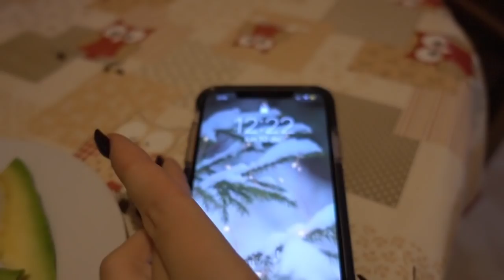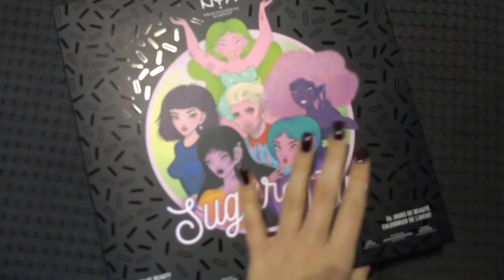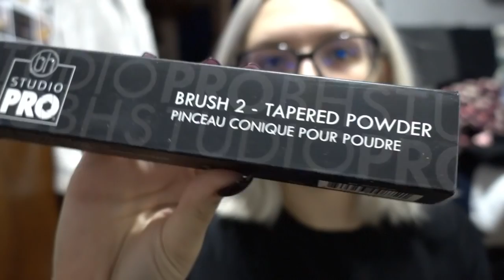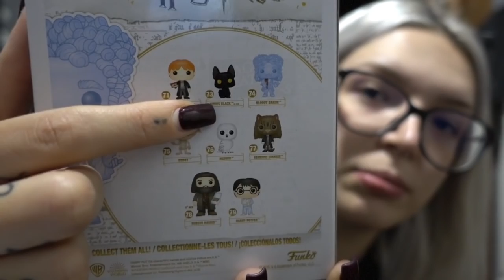UN CINEMA INTERO SOLO PER ME! | #10 Vlogmas 10.12.18